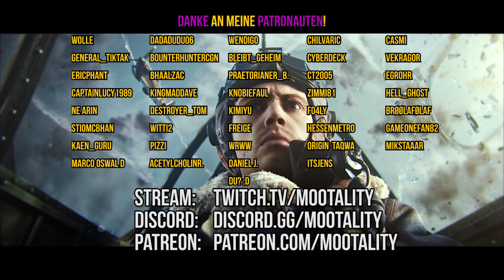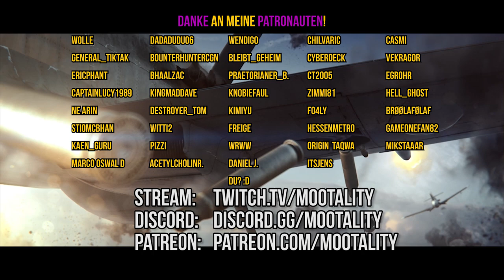Enlisted - die ersten Schritte + Tipps und Tricks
►Enlisted Gameplay mit Mootality - German

Ein paar Tipps und Tricks sowie Einführung in das Interface.

►Über Enlisted:
Enlisted ist ein Free-to-Play Online Multiplayertitel aus dem Hause Gaijin.
Jeder Spieler kontrolliert dabei nicht nur einen Soldaten, sondern gleiche eine ganze Gruppe. So füllt sich selbst mit wenigen Spielern das Schlachtfeld schnell. Das Gameplay ist klassisch Shooterbasiert. Panzer können ebenfalls besetzt werden.